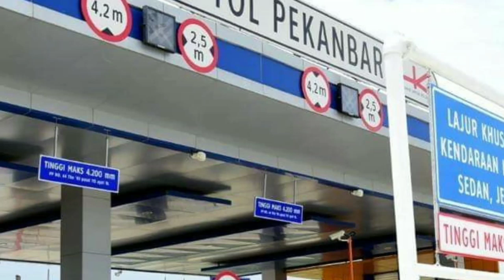TOL PEKANBARU DUMAI TRANS SUMATRA HAMPIR RAMPUNG 90%. INFRASTRUKTUR INDONESIA MAJU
Infrastruktur Indonesia mengalami banyak kemajuan 5tahun terakhir ini.
Proyek Tol Pekanbaru DUMAI hampir Rampung kurang lebih 90%.

TRANS PAPUA DIBANGUN, Trans Sumatra dibangun, pelabuhan, dan banyak bandara baru di Indonesia yg di bangun yg dulunya hanya perencanaan saja.

Tol Pekanbaru DUMAI sepanjang 131 km. Menghubungkan 3 kabupaten .
Ibu kota provinsi dan Dumai sebagai daerah industri.